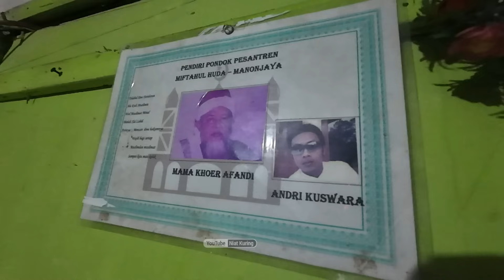SUASANA SORE DI DESA, HUJAN DERAS SIANG MALAM DI RUMAH PINGGIR SAWAH, PEDESAAN SUNDA JAWA BARAT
SUASANA SORE DI DESA, HUJAN DERAS SIANG MALAM DI RUMAH PINGGIR SAWAH, PEDESAAN SUNDA JAWA BARA

salam sunda sampurasun rampes..

pada kesempatan kali ini seperti biasa saya akan melanjutkan kembali petualangan saya untuk menyusuri dan berkunjung ke perkampungan yang ada di pedesaan, khususnya yang berada di Indonesia untuk melihat suasana dan aktivitas warganya. ambil sisi positif dan buang sisi negatip dari setiap pengambilan gambar dari video ini.

🗣️🗣️🗣️ sahabat di mana pun berada yang ingin berbagi rezeki dengan saudara-saudara kita yang tabah menghadapi kenyataan hidupnya yang pedih, dapat menghubungi contact person : 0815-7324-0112 (Dede Surade)🙏🙏

🗣️🗣️🗣️pada kesempatan kali ini saya menayangkan video yang berlokasi di :

📌 Kampung Sukatinggal, Kecamatan Taraju,  Kabupaten Tasikmalaya, Jawa Barat.

dukung terus chanel Niat Kuring agar bisa tayang setiap hari🙏🙏🙏

SALAM SUNDA

TAG;

niat kuring
niat kuring new
niat kuring terbaru 2022
niat kuring kampung naga
niat kuring hujan
niat kuring tasikmalaya
niat kuring lagu sunda
niat kuring chanel
niat kuring gadis desa
niat kuring puspahiang
kampung inggris
kampung gajah
kampung tumaritis
kampung riwil terbaru
kampung inggris lc
kampung abu lahab
kampung naga
kampung belanda garut
kampung riwil
kampung susun bayam
kampung
kampungboy
kampung people
kampungpeople 3
kampungpeople 2
kampung latah the
mummy full movie
kampung love
kampung pisang berbuah dua kali full movie
kampung latah the mummy
kampung boy bahasa melayu desain rumah minimalis
desain rumah
desaku yang kucinta
desa penari
desaku
desa
desain grafis
desain kamar
desa lukanegara
desain kamar 3x3
pedesaan
pedesaan di china
pedesaan jawa barat
pedesaan jepang
pedesaan di jepang
pedesaan di swiss
pedesaan di amerika
pedesaan jawa tengah
pedesaan indonesia
pedesaan amerika
gadis desa
lembur kuring
pedesaan jawa barat
alam pedesaan
hidup di desa
desa terpencil
desa indah